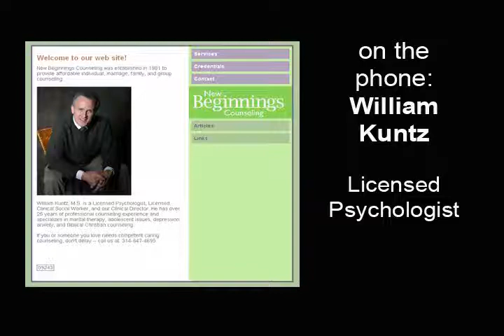Divorce Today: Depression and Divorce pt. 2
Stephanie McCracken, host of Divorce Today, discusses how to deal with depression when facing a divorce with William Kuntz, counselor and founder of New Beginnings Counseling in St. Louis, Missouri.